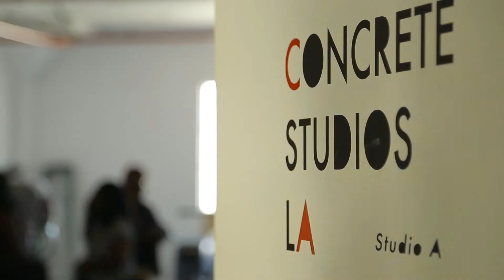Behind the Scenes of Muze Hair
Founded by 2x Emmy Award-winning Celebrity Hairstylist, Muze Hair is an exclusive collection of premium wigs, extensions, tools & hair care products that caters to Muzes around the world who want to feel unapologetically beautiful with best-in-class hairstyles & trends.